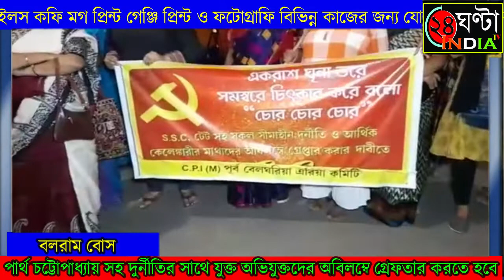পার্থ চট্টোপাধ্যায় সহ দুর্নীতির সাথে যুক্ত অভিযুক্তদের অবিলম্বে গ্রেফতার করতে হবে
পানিহাটি সিপিআইএম দু নম্বর এরিয়া কমিটির পক্ষ থেকে পার্থ চট্টোপাধ্যায় সহ দুর্নীতির সাথে যুক্ত অভিযুক্তদের অবিলম্বে গ্রেফতার করতে হবে এবং যত দুর্নীতি আছে তার মধ্যে যে সমস্ত মন্ত্রী আমলা সহ নেতা-নেত্রীরা যুক্ত তাদেরকে গ্রেফতার করে উপযুক্ত শাস্তি দিতে হবে এবং এসএসসি সমস্ত বেকার যুবকদের চাকরি দেওয়ার নাম করে তোলা আদায়ের বিরুদ্ধে প্রতিবাদ জানিয়ে মিছিল সিপিআইএম দু'নম্বর এরিয়া কমিটির অফিস ইন্দ্রলোক থেকে শুরু হয় সোদপুর মধ্যমগ্রাম রোড ধরে কেয়ার মোড়ে গিয়ে শেষ হয় শুরুতে সংক্ষিপ্ত সভা হয় এই মিছিলে উপস্থিত ছিলেন পানিহাটি বামফ্রন্টের আহবায়ক দুলাল চক্রবর্তী সিপিআইএম উত্তর ২৪ পরগনা জেলা কমিটির অন্যতম সদস্য শুভব্রত চক্রবর্তী ও শেষে যুক্ত হয় সিপিআইএম উত্তর 24 পরগনা জেলা কমিটির সদস্য অনির্বাণ ভট্টাচার্য